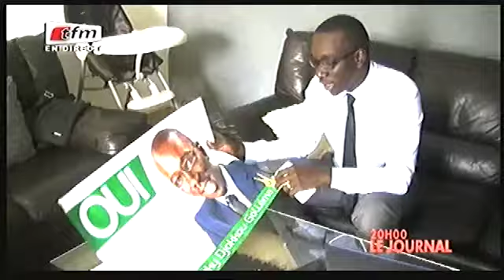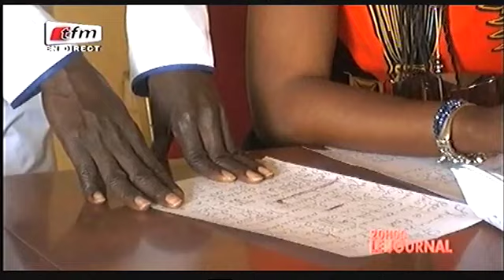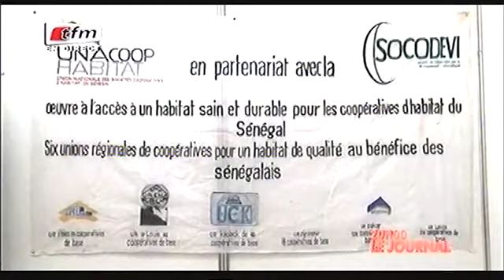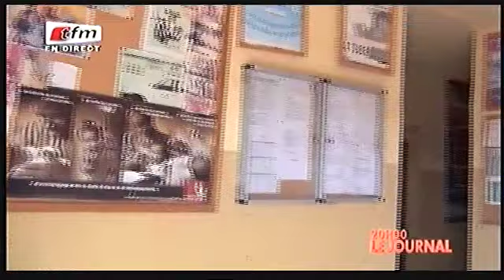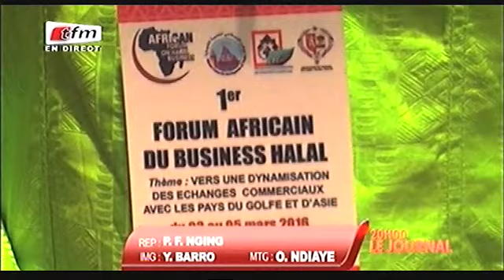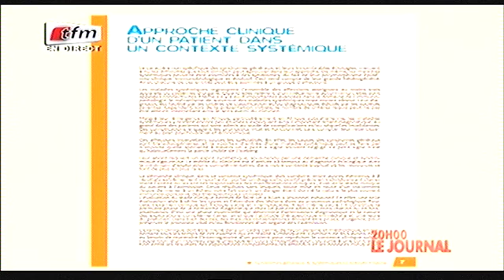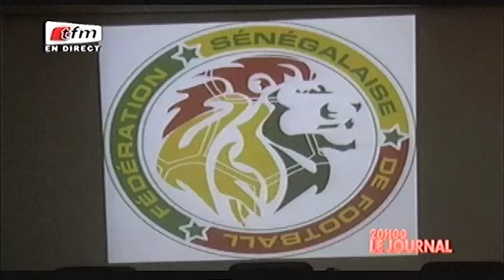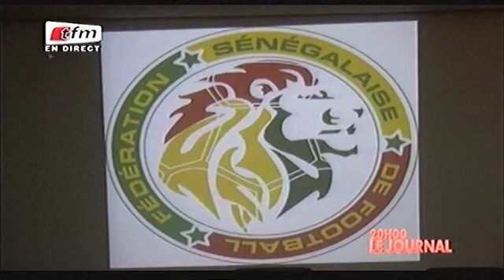JT Français 20h - 04 Mars 2016 - Présentation: Ibrahima Kane